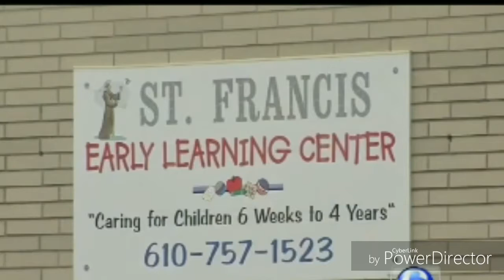TEACHER CHARGED WITH SEXUAL ABUSE OF 3 YEAR OLD